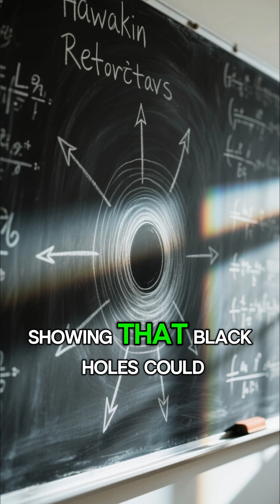Stephen Hawking The Brilliant Mind Who Defied All Limits | Historical Figures Documentary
Stephen Hawking was a brilliant physicist who transformed our understanding of the universe while battling ALS for over five decades. Known for A Brief History of Time and his groundbreaking work on black holes, Hawking became a symbol of resilience, intelligence, and inspiration. This video explores his incredible journey, his scientific contributions, and the legacy he left for future generations.